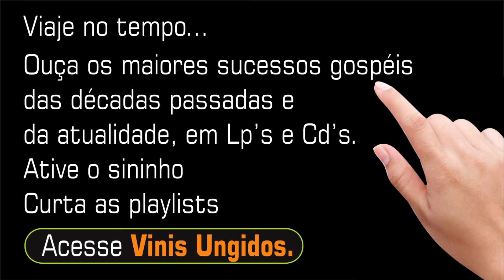Quando Jesus Voltar ♫ | JOSÉ JAIRO